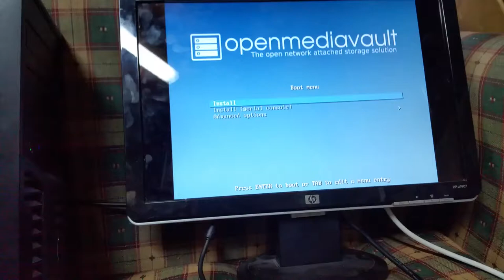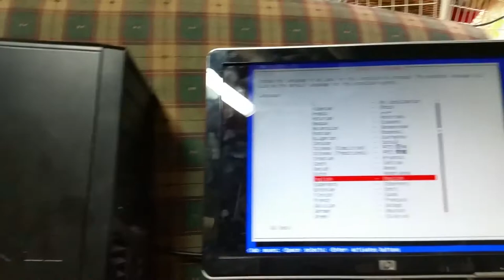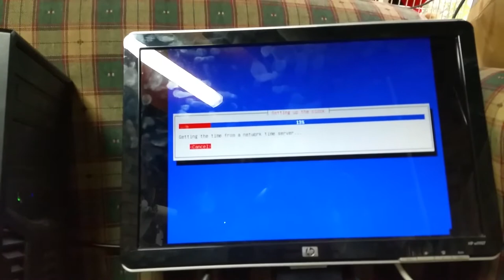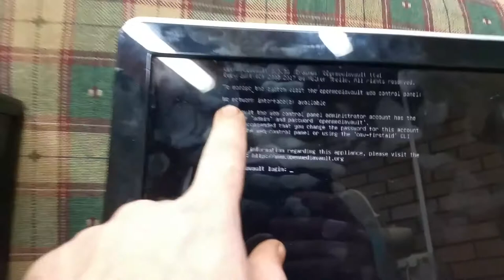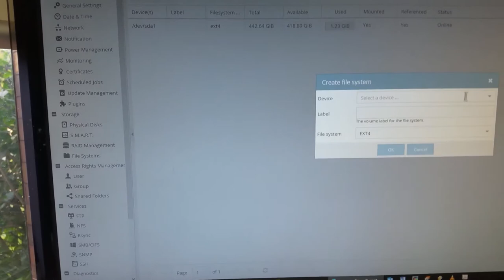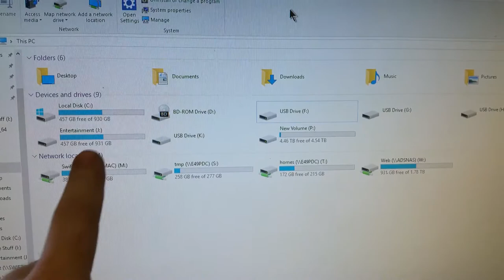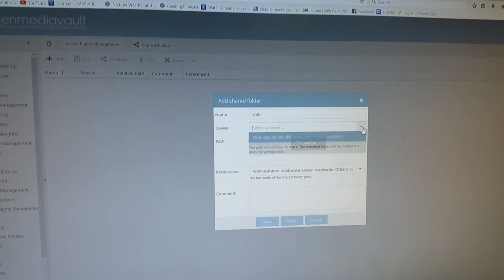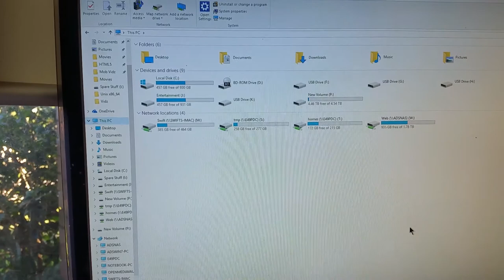Installation and setup of OpenMediaVault NAS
In this video, i go through the process of installing OpenMediaVault NAS and also setting up shares